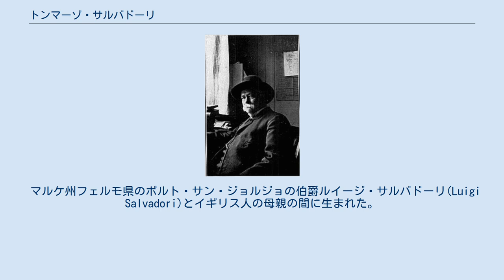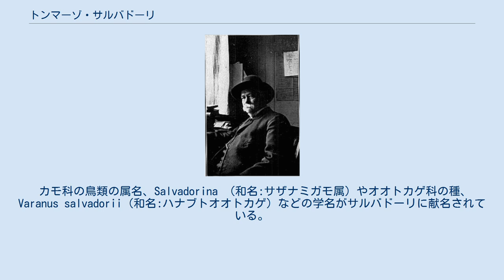トンマーゾ・サルバドーリ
トンマーゾ・サルバドーリ トンマーゾ・サルバドーリ（Tommaso Salvadori、フルネームはAdelardo Tommaso Salvadori Paleotti、1835年9月30日 - 1923年10月9日）はイタリアの伯爵、鳥類学者である。
トリノ自然史博物館で働いた。
 マルケ州フェルモ県のポルト・サン・ジョルジョの伯爵ルイージ・サルバドーリ(Luigi Salvadori)とイギリス人の母親の間に生まれた。
ローマ大学、ピサ大学で医学を学び、1860年にジュゼッペ・ガリバルディの第2回のシチリア侵攻に軍医として参加した。
その後トリノに住み、鳥類学を研究し、1863年から1879年の間はトリノ大学の動物学博物館のフィリッポ・デ・フィリッピ（Filippo de Filippi）の助手として働き、1879年から没するまで副館長を務めた。
この間博物館の鳥類標本のコレクションをイタリアで最も重要なものにした。
 アジア地域の鳥類分類の専門家となり、著書に 『ボルネオの鳥類の分類一覧』("Catalogo Sistimatica Degli Uccelli di Borneo":1874) 、『パプアとモルッカの鳥類学』 ("Ornitologia della Papuasia e delle Molucche":1880)などがある。
これらの仕事はイタリア人の探検家、ルイージ・ダルベルティス（Luigi Maria d'Albertis）らが集めた標本を研究したものである。
1890年から1891年の間はロンドン自然史博物館の標本を分類し、ロンドン動物学会の外国人会員に選ばれた。
 300を超える論文を執筆し、イタリアでは最も重要な鳥類学者の一人である。
 カモ科の鳥類の属名、Salvadorina （和名:サザナミガモ属）やオオトカゲ科の種、Varanus salvadorii（和名:ハナブトオオトカゲ）などの学名がサルバドーリに献名されている。